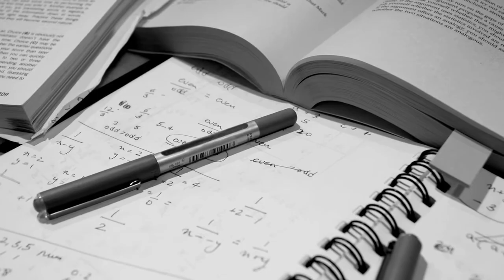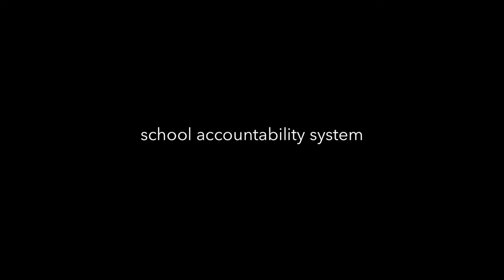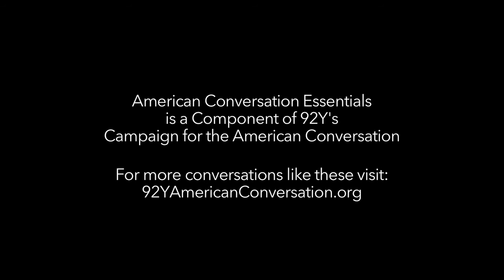Paul Peterson on America's Schools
Professor Paul Peterson discusses options for improving America's schools.

Harvard Kennedy School (HKS) and the 92nd Street Y (92Y) in New York City present American Conversation Essentials, a series of short videos featuring HKS faculty members designed to deconstruct critical public policy issues.